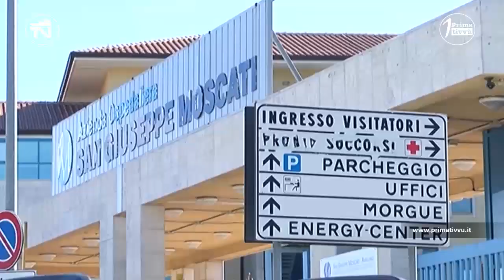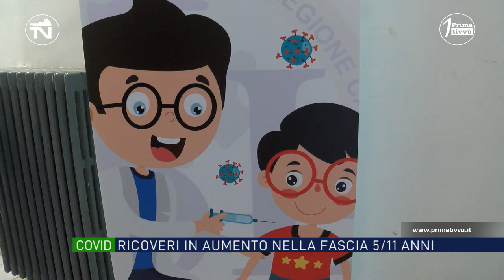Covid, ricoverato al Moscati un bambino di 2 anni: aumenta il contagio tra i più piccoli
Un bambino di Avellino di due anni è ricoverato in pediatria per Covid, nei giorni scorsi è stato dimesso un bambino di 6 anni. Intanto dalla Società Italiana di Pediatria l’invito ai genitori a vaccinare i propri figli, in una settimana 400 ricoveri